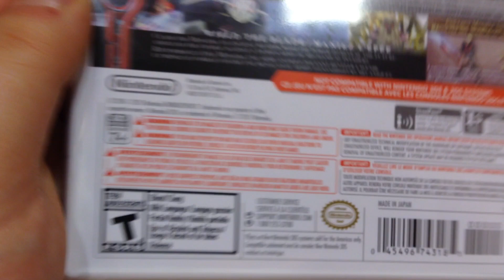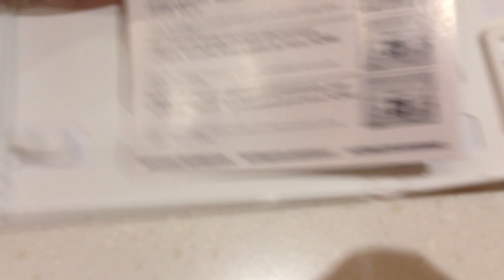Xenoblade Chronicles 3D Unboxing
This is an unboxing of Xenoblade Chronicles 3D for the New Nintendo 3DS. It was just released today (April 10, 2015) to North American retailers and the eShop.

This is purely the game box and included materials. I might record footage at a later time, but this video was mainly to showcase any potential differences between New 3DS software and "old" 3DS software.